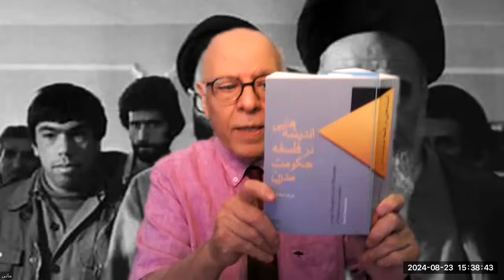انقلاب اسلامی57 با همدستی علی شریعتی، ساواک و روحانیت.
انقلاب اسلامی ارتجاعی. برنامه ای از رادیو مانی با حضور پرویز دستمالچی ومانی
حکومت ارتجاعی اسلامی در ایران به پایان نمی رسد مگر  با فروپاشی همه جانبه
فایلهای صوتی کم حجمِ همه برنامه های رادیومانی در تلگرام: